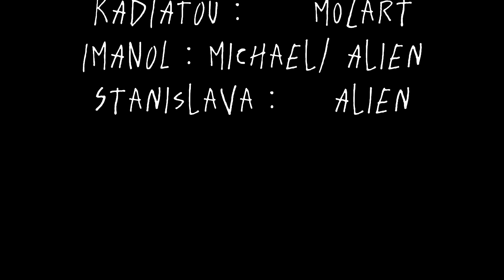Mozarella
Film réalisé dans le cadre du projet 24h 2024